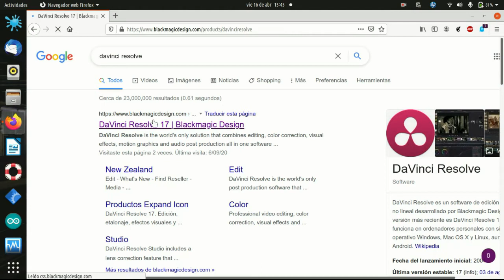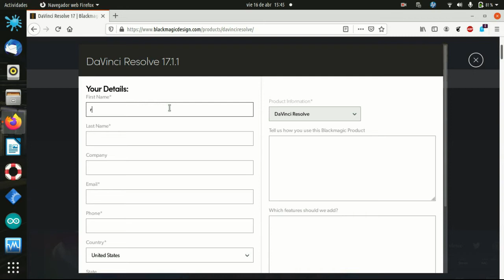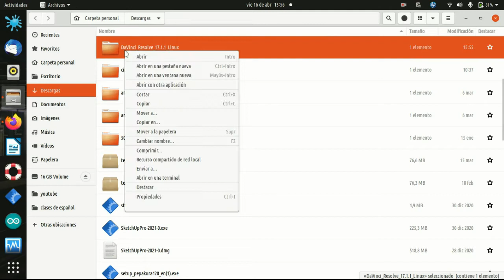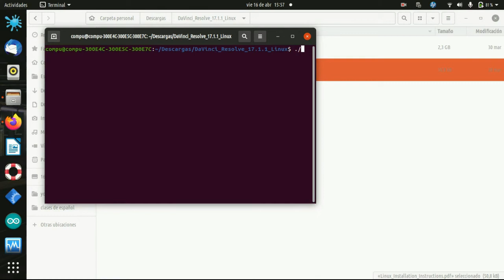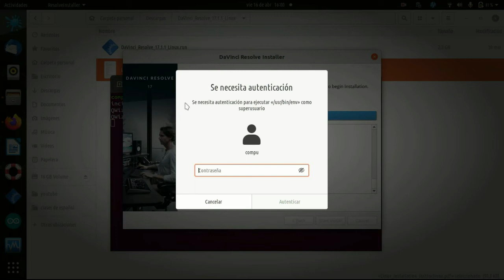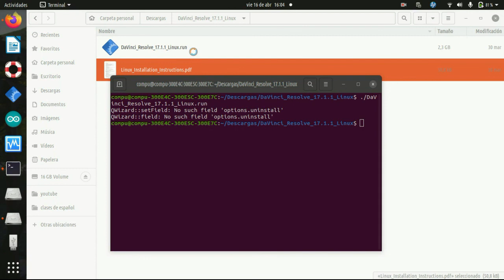como instalar davinci resolve en ubuntu 20.04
se descarga, se descomprime,  se abre la  carpeta en una terminal y se ejecuta el  archivo .run  con el comando ./